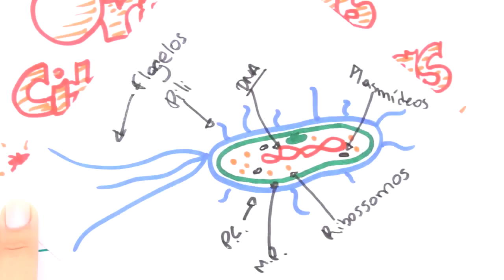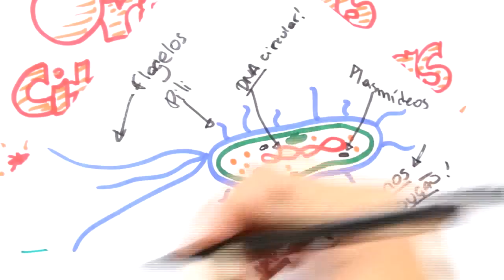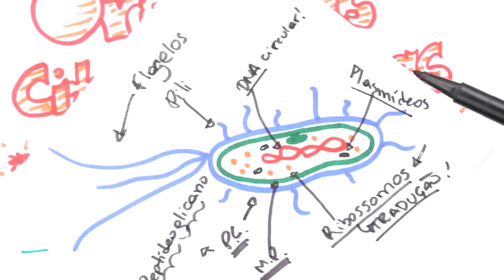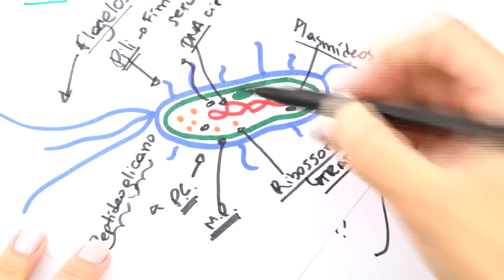Me Salva! CIT17 - Citologia - Introdução às organelas celulares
Acesse e estude com muito mais conteúdo! Correção de redação, monitorias, aulas ao vivo e mais!